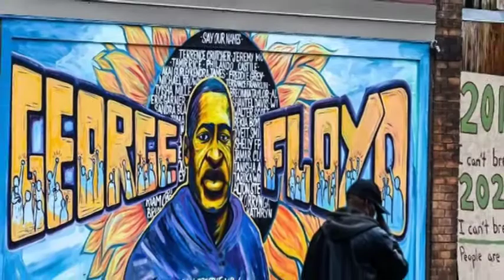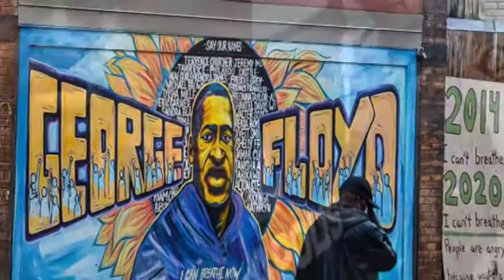Minneapolis City Council Approves $27 Million Settlement To George Floyd's Estate !!!